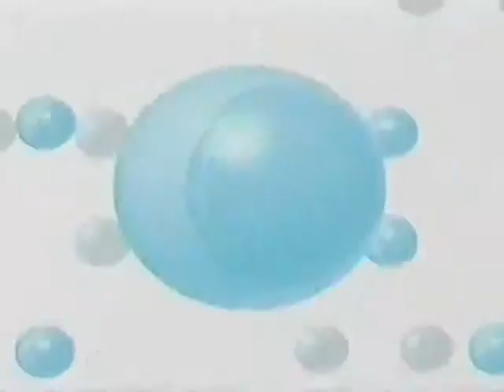Phantasy Star Online 2001 Sega JP a2